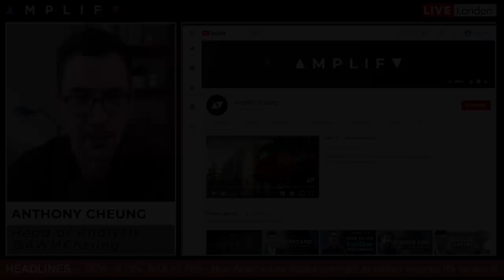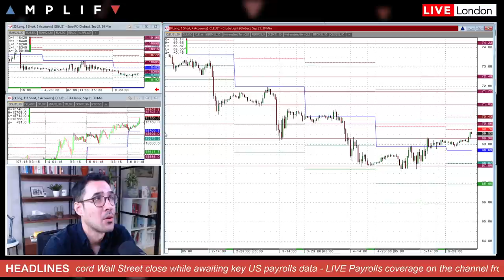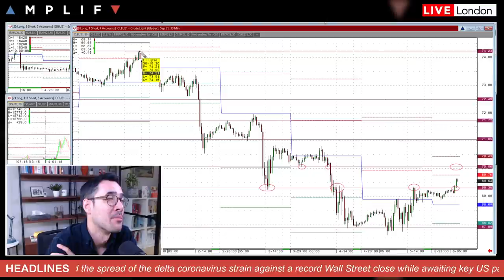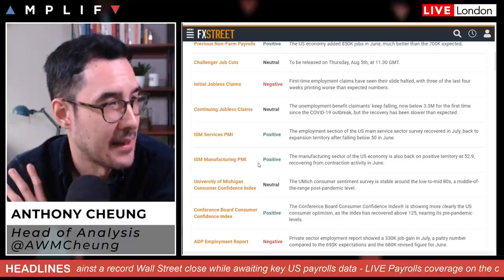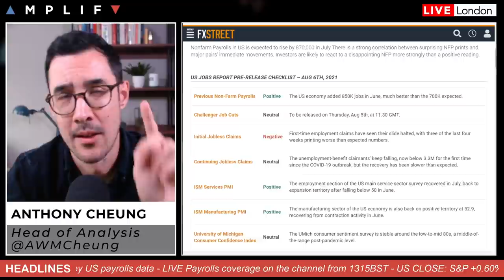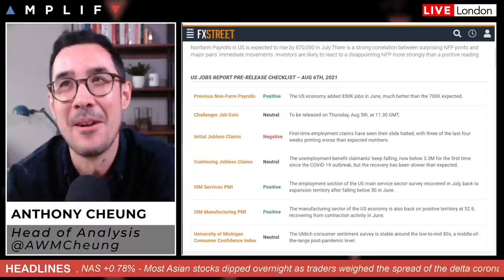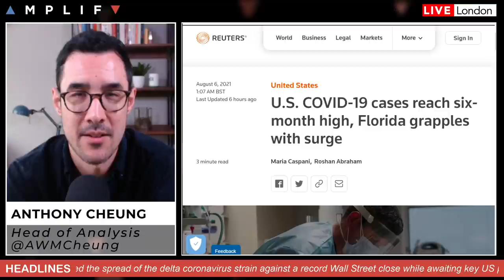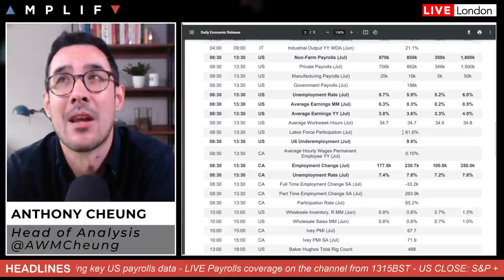US Non-Farm Payrolls Preview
Head of Market Analysis Anthony Cheung delivers a rundown on what to expect from the release of US Non-Farm Payrolls today and how the market may react across the FX, equity, and fixed income markets.